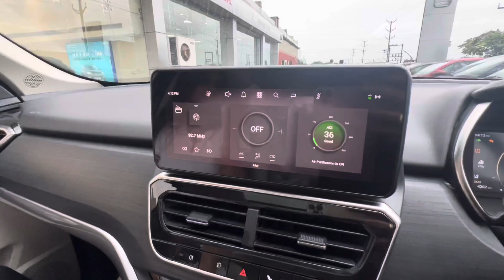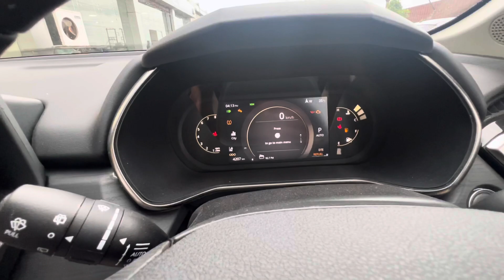Tata Safari 2023 | Sab features dediya aab tata safari mein 🔥 | WB Explorer 3.0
Tata Safari 2023 | Sab features dediya aab tata safari mein 🔥 |
WB Explorer 3.0

✅ Important NOTICE : permission has been taken from all the people shown in this video make a video

Pratip Mukherjee
From Durgapur West Bengal ( INDIA )